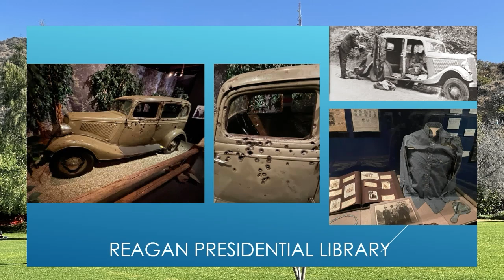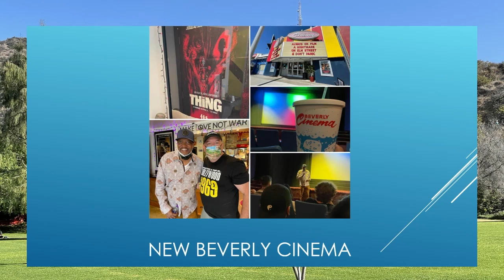Active Living (10/08/21)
Host George Sinnott welcomes Joe Johnson, who talks about his recent trip to Hollywood, CA.